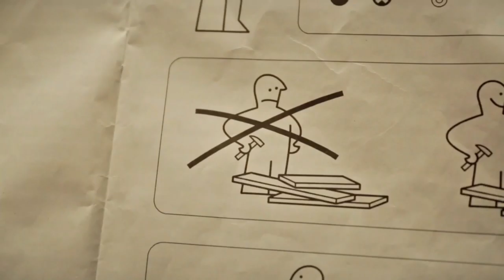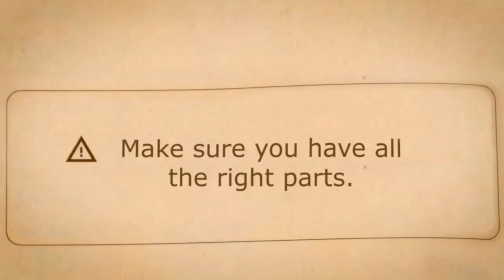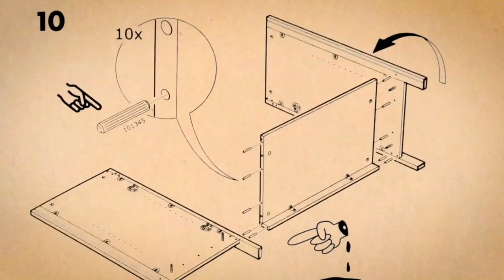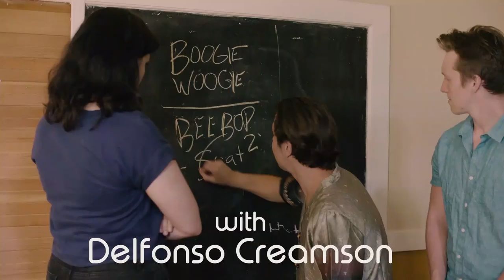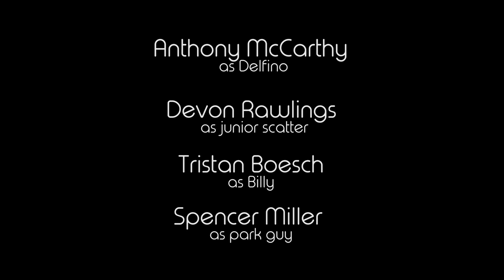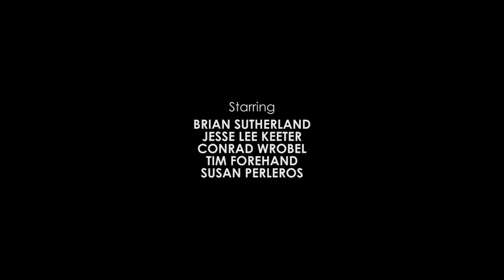New Years Eve! Late Night Special w/Mohanad Elsheiky [December 31, 2018]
LATE NIGHT SPECIAL
Hosted by Jay Robert Flewelling and Stacy Stacey Hallal

Featuring select films from Portland's Funniest Videos
(Next showcase is January 16, 2019!)

Stand up from Mohanad Elshieky!

Tech by Anthony Arnista
Video by Luke Zwanziger

If you're enjoying the show, please consider sending us a few dollars to wrap up 2018!

It can be cheaper than a ticket and Bonus: We are 501(c)3 tax deductible and your money goes directly to support the arts here in Portland! Help us reach our fundraising goals!